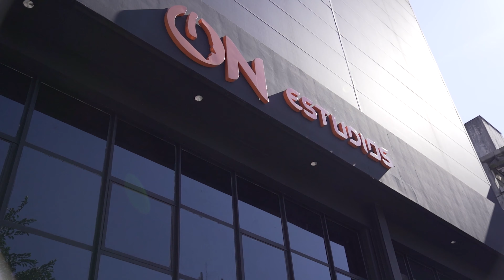SEMANA PERFEITA E NOVOS RECORDES! FLUXO NA LBFF | EP11